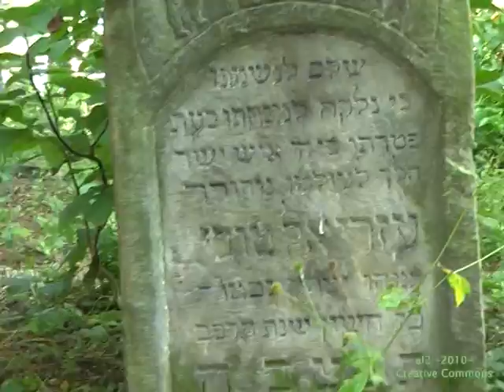Sokołów Małopolski - Jewish cemetery - part 2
W Sokołowie Małopolskim, na skraju miasta, za stacją benzynową, znajduje się jeden z lepiej zachowanych podkarpackich cmentarzy żydowskich, który został założony w 1776 roku. Na blisko pół hektarowej powierzchni znajduje się prawie 300 macew, a wiele z nich w bardzo dobrym stanie z wyraźnymi inskrypcjami. Całość, jak większość tego typu miejsc zarasta krzakami i chwastem, co nie zmienia faktu, że warto zajrzeć w to miejsce.